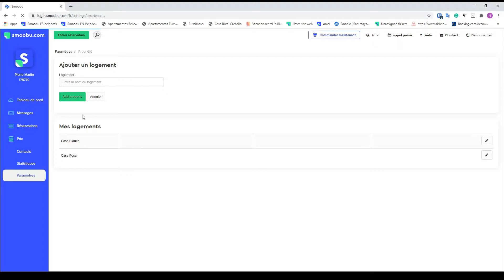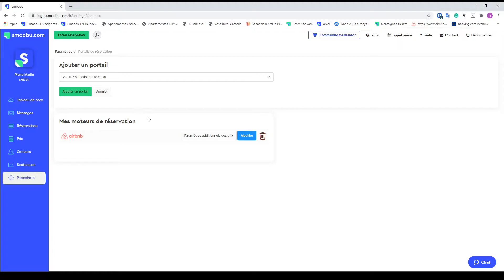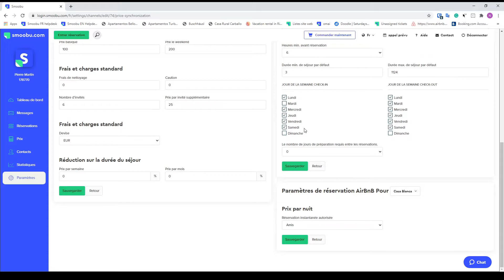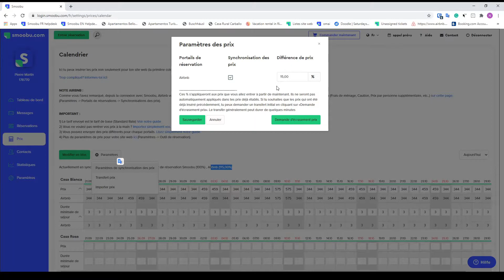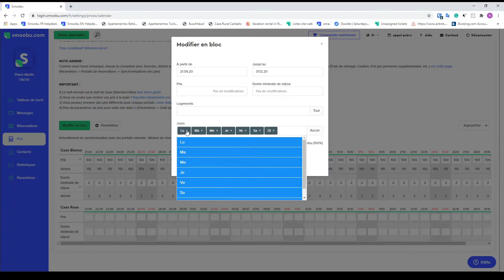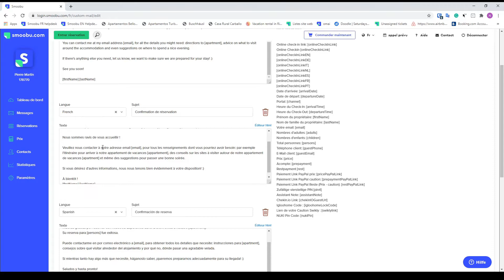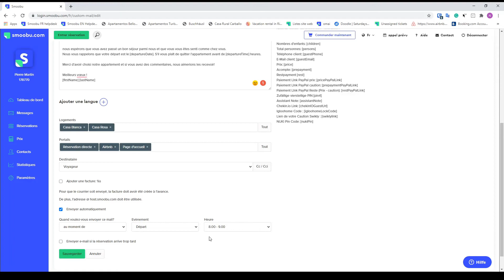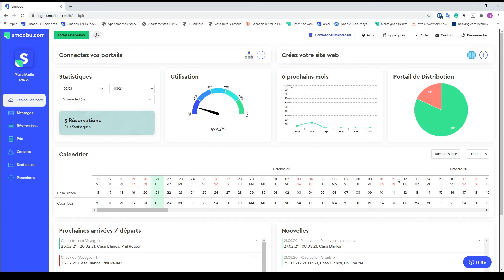Démo Smoobu - Bien commencer avec son Channel Manager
Voici comment bien débuter avec votre Channel Manager Smoobu !
Dans cette vidéo je vais vous expliquer comment connecter Airbnb et Smoobu, gérer votre annonce Airbnb, mettre en place des prix et automatiser votre communication !

Renommer / Créer des propriétés : 1:56
Connecter Airbnb : 3:02
Gérer son annonce Airbnb : 6:28
Gestion des prix : 11:25
Messagerie automatique : 19:49